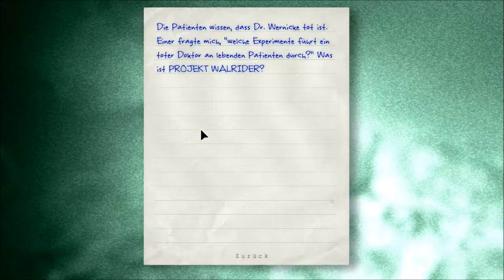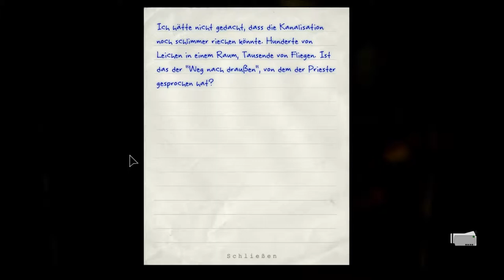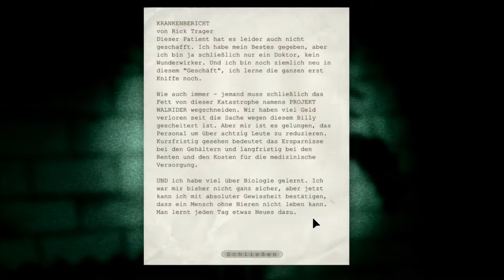Outlast: Bietet er mir auch Schutz...? #4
Folge 4: Bietet er mir auch Schutz...?

Der dicke Walker ist immer noch auf der Jagd nach uns.
Bekommen wir Schutz von dem Kerl der sich barrikadiert hat?
Aber am Ende passiert etwas unerwartetes!
I

Ich hoffe Dir gefällt mein Let's Play! Danke! =D

Mfg
Damir dein Bärenkroate